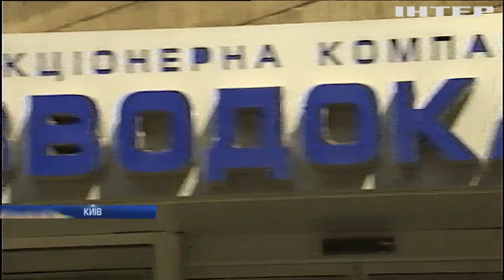Кияни потерпають від смороду з міського колектору